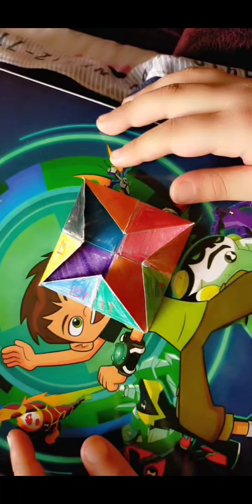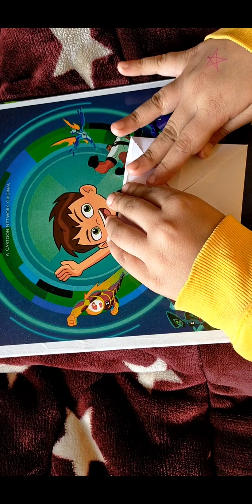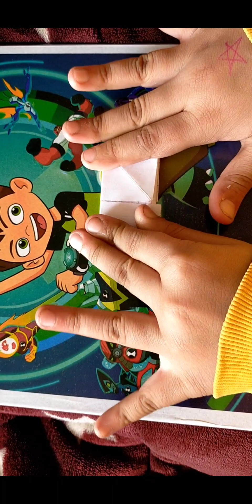How to make Tip Top paper game| Fortune Teller | Paper Crafts